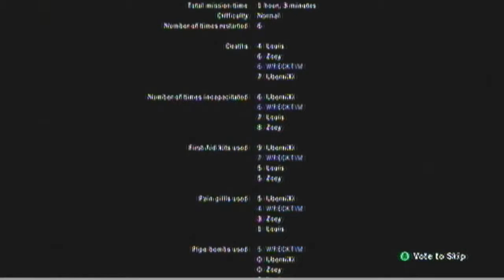Left 4 Dead: Syfer & Ch0colatemilk Co-Op Playthrough | Dead Air Part 6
A co-op playthrough of Left 4 Dead's campaign played by myself and Ch0colatemilk. In this playthrough we play the game our way having fun, talking about the game, giving our own thoughts and walkthrough along side anything random, video games or what ever may come up. Were two crazy LP'ers anything could happen here...